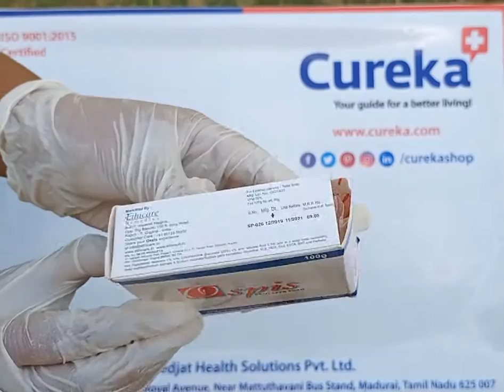Ethicare Ospis Soap | Anti Bacterial Soap Review & Unboxing - cureka.com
Ethicare Ospis Soap benefits & ingredients:

- Anti-bacterial cleaner soap.
- Premium quality skincare soap.
- Optimizes lathering effect.
- Contains Gluconate which is an anti-bacterial.
- Acts as a foam stabilizer and conditioner, which makes your skin soft and supple.
- A natural non-sticky moisturizer hydrates your skin to keep it healthy all the time.

You can buy Ethicare Ospis Soap online at  cureka.com